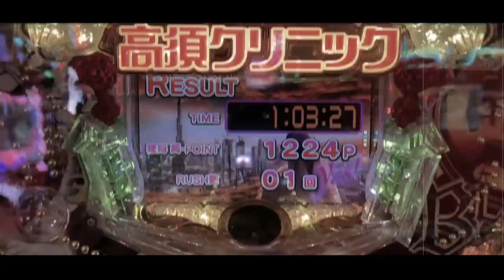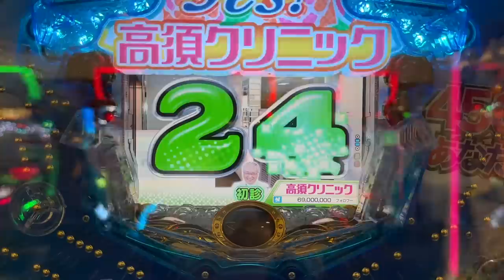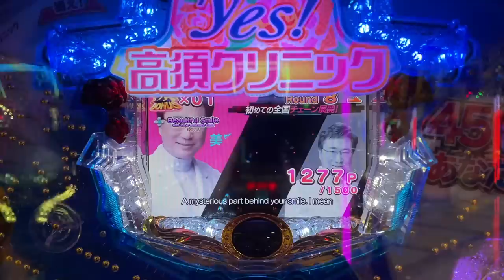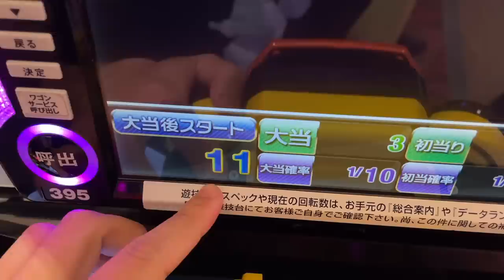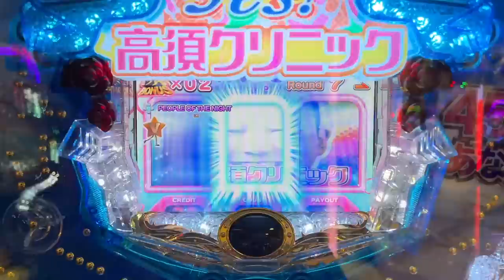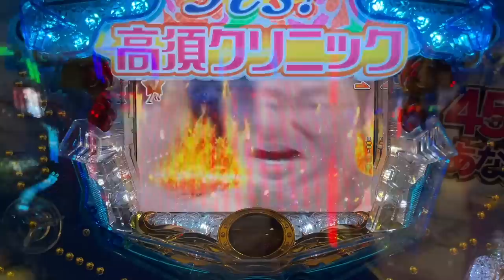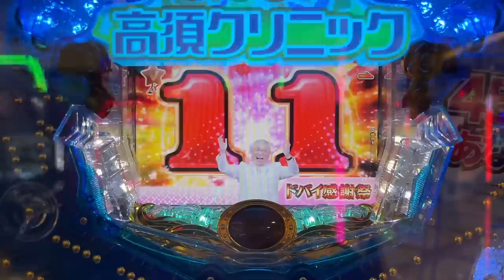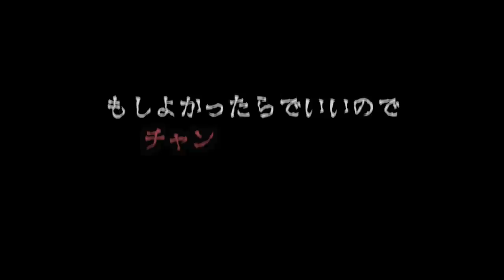【新台】高須クリニックが「超爆裂機」になって帰ってきた [ yes！高須クリニック青天 はじまりは4500 ]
↓↓↓未公開映像【てえんだ切り抜き（サブ）】